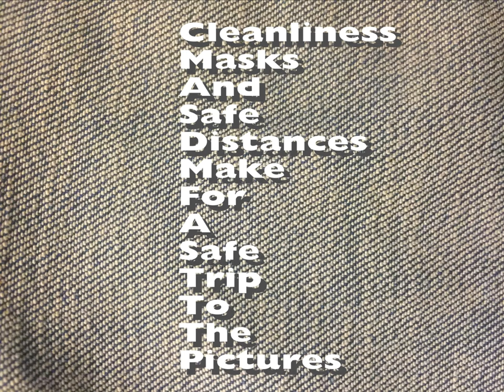The Rex Cinema Wilmslow Covid Awareness Film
What do when you’re at the Rex, use this handy acronym...